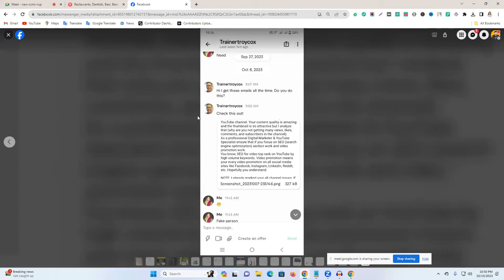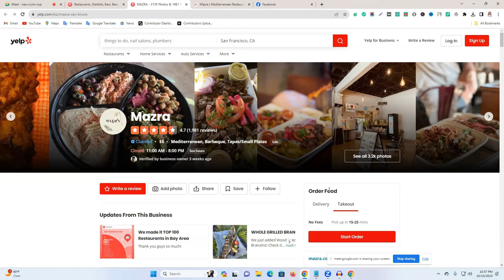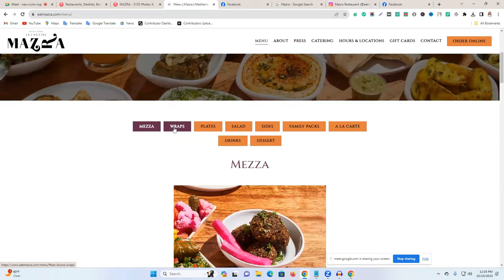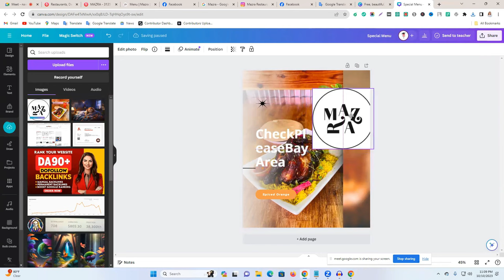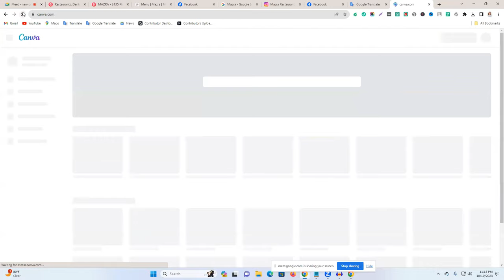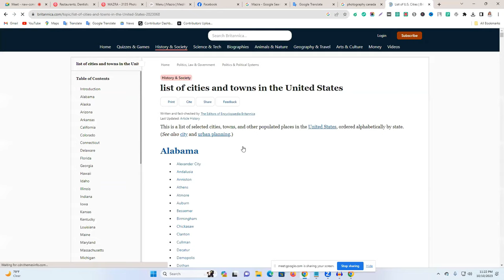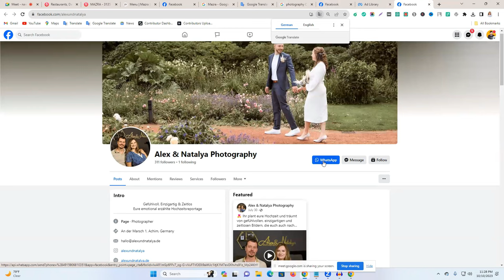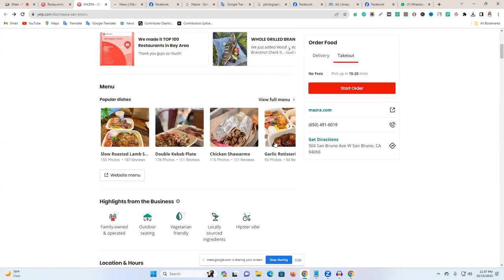এগুলো আপনাকে কেউ শিখাবে না - Out Of marketplace client find | How to get Out Of Marketplace client's